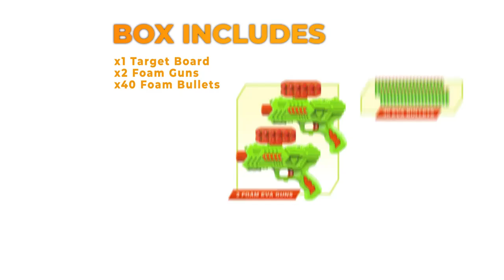Nuevo2 Pistolas Juguetes Niños Tiro Al Blanco Dinosaurio 40dardos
Sobre este artículo
Gran juego de disparos: el juego de juguete de disparo viene con 2 pistolas de juguete de dardos de espuma, 40 balas de EVA suaves y 1 objetivo de práctica de tiro de pie con temática de dinosaurio con 6 agujeros de puntuación en diferentes tamaños. El objetivo de disparo es resistente, fácil de instalar y desmontar. El impacto del disparo es muy pequeño y no causará ningún daño al cuerpo humano. Es muy adecuado para que los niños jueguen. Solo necesitas cargar los dardos, luego tira del deslizador de cebado hacia atrás y presiona el gatillo para disparar una bala de EVA.
Fácil instalación: nuestro objetivo de práctica de tiro con temática de dinosaurios con 6 agujeros de puntuación es fácil de instalar y plegar hacia atrás. Se puede llevar a cualquier lugar y no ocupa demasiado espacio. Te encantará este objetivo para practicar disparos con red, que puede recoger y almacenar fácilmente tus dardos.
Diversión para todas las edades: el juego de disparos es un juego súper divertido y competitivo para niños o adolescentes, incluso adultos. Divertidos juegos físicos familiares para todos. Ya sea que juegues independientemente o como un equipo uno contra el otro. Es lo suficientemente flexible como para satisfacer todas tus necesidades. Es muy adecuado para reuniones familiares/fiestas de cumpleaños temáticas o entretenimiento en interiores con los padres. Fortalece la comunicación entre niños y padres, promueve las relaciones entre padres e hijos.
Regalo ideal: el juguete de disparo con objetivo es perfecto para usar como regalo de cumpleaños, regalo del día del niño, regalo de Navidad, regalo de Acción de Gracias, regalo de año nuevo para niños de 5, 6, 7, 8, 9 y 10 en adelante. Este regalo único definitivamente sorprenderá a tus hijos. Divertido juego para una fiesta temática de dinosaurios, fiesta de cumpleaños y evento familiar. Además, adecuado para su uso como suministros de fiesta o recompensas.
Calidad premium y servicio posventa: fabricado con plástico ABS duradero 100% seguro. Juego de juguetes certificado cumple con las normas de seguridad de juguetes ASTM F963